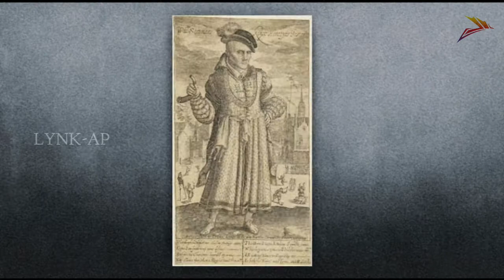World Famous Clowns 🤡 | LYNK-AP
World Famous Clowns 🤡